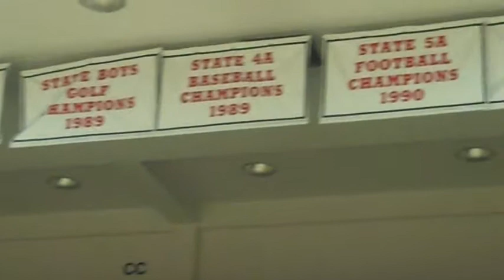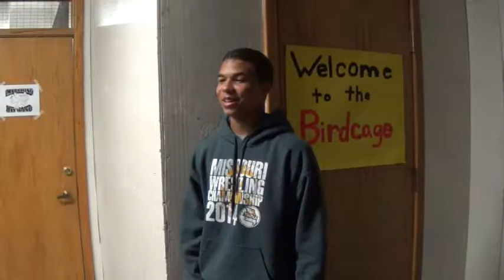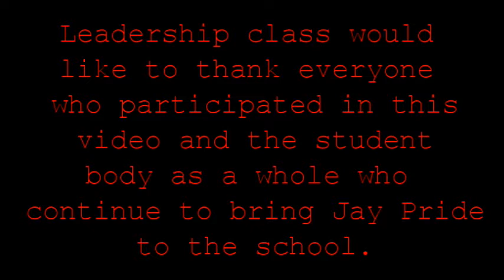2014-15 JCHS Activities (Leadership Class Video)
A group of students in 1st Term Leadership Class at Jefferson City High School (MO) created this video to highlight the achievements of MSHSAA activities at JCHS.